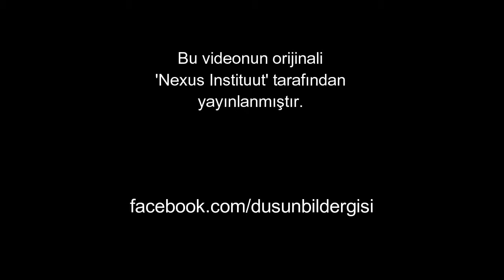Alain Badiou - Filozof niçin iyimser olmalıdır ? TR altyazı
Felsefe, kendini bilinçli hale getiren düşüncedir.

G. W. Hegel